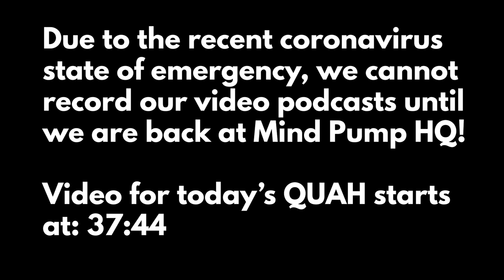#1251 | Going to Failure, Risks & Benefits of Jefferson Curls, Truth About Being Big-boned & More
1251: When Going to Failure Increases Gains, the Risks & Benefits of Jefferson Curls, the Truth About Being Big-boned & More

* Justin’s impressive tongue. (4:00)
* Sal’s possible replacements. (5:00)
* Mind Pump’s staycation is on! (7:05)
* Adam and Justin geek out over Westworld. (9:05)
* How the coronavirus hysteria is impacting us + how Everly Well is there to help. (18:25)
* Adam’s Top 10 Coronavirus List. (22:00)
* Tom Brady’s HUGE announcement. (31:50)
* No one wants to be on a cruise ship right now. (36:57)
* Quah question #1 - Can going to failure be beneficial every once in a while? If so, how often? (37:43)
* Quah question #2 – Is the term “big-boned” actually a thing or is it an excuse for individuals who are overweight? (41:42)
* Quah question #3 - What are your thoughts on Jefferson Curls? Good, bad, neither? (46:33)
* Quah question #4 – What are some tips for mental exhaustion from the gym? (50:46)
March Promotion: MAPS Powerlift ½ off! **Code “POWER50” at checkout**

Special Promotion: MAPS Anywhere ½ off!! **Code “WHITE50” at checkout**

Visit Everly Well for an exclusive offer for Mind Pump listeners! **Code “mindpump” at checkout**

MAPS Prime, Prime Pro, AND Prime Bundle are half off! ((ends Saturday night-March 21st, 2020) **Code “PRIME50” at checkout.**

Trump Administration Swears Proposed Hotel, Airline, Cruise Bailout Is Totally Not a Bailout